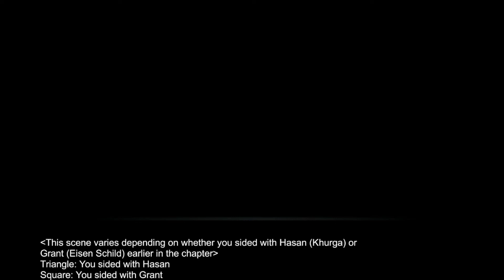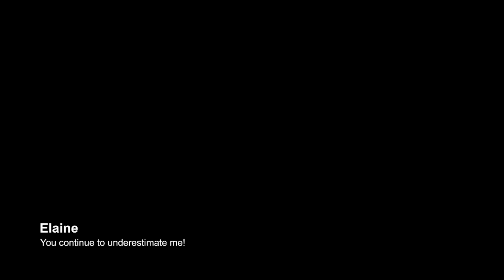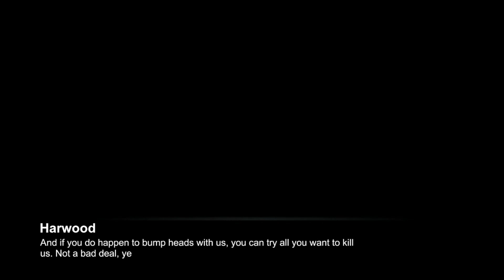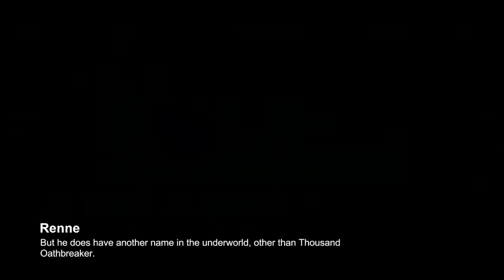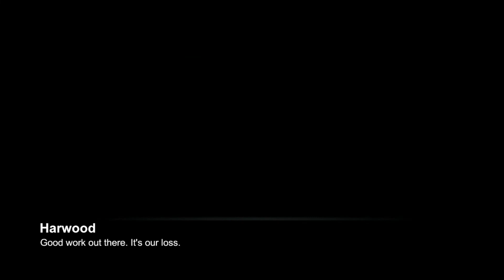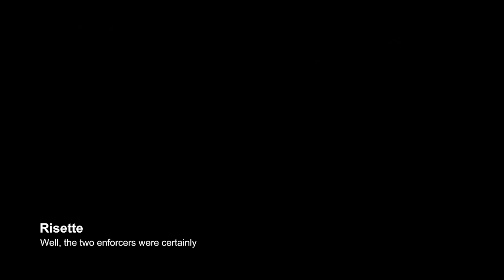The Legend of Heroes: Kuro no Kiseki [English Subtitles] - Chapter 5 (10/13) | Part 61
All Opening Collection
All Cutscenes Collection
and more!